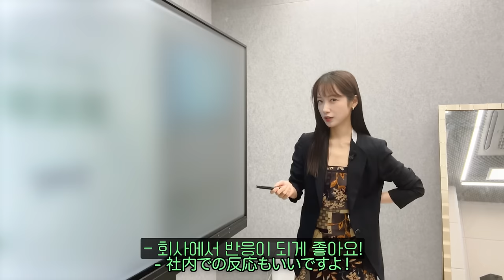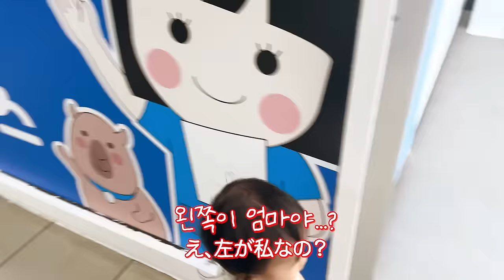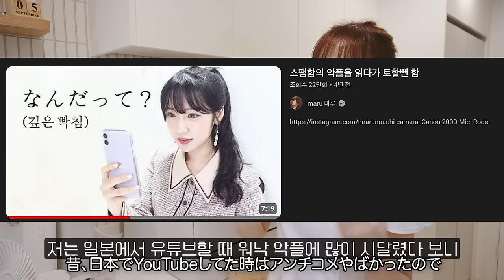쉽지않은 부모의 길😭 (+남편의 말투에 대하여)